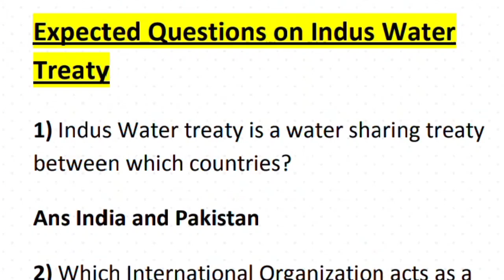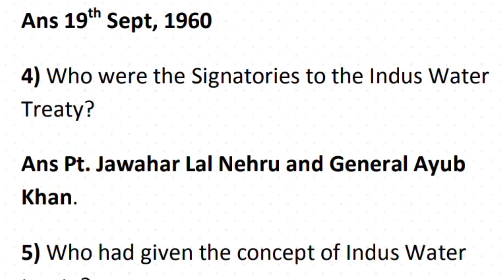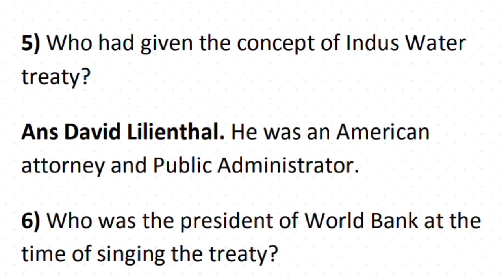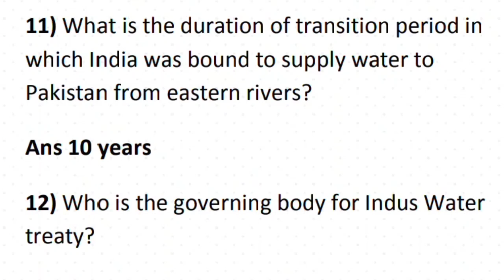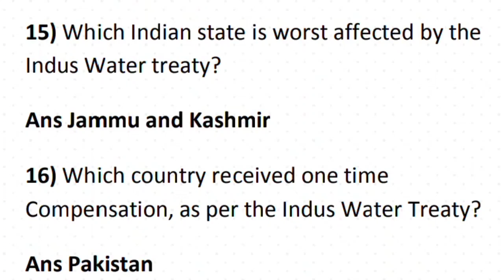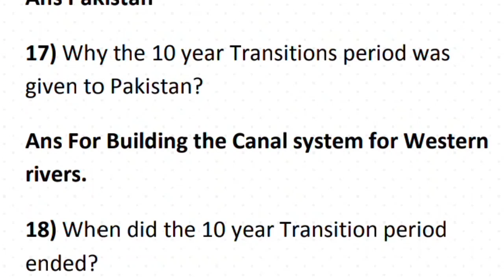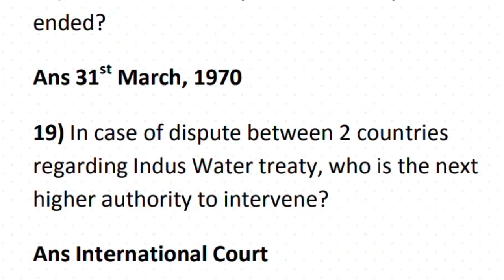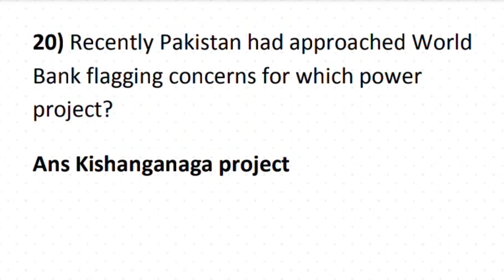1000 + Mcq's Series For All Upcoming Exams/ Mcq's On Lakes & Rivers of Jammu and Kashmir/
1000 + Mcq's Series For All Upcoming Exams / JKP Constable Previous Year Solved Paper |  ( Part - 15 )

1000 + Mcq's Series On Previous Year Asked & Solved Question Papers/ JKP Constable, JKP Sub Inspector, Forester, Supervisor and Class iv - JKSSB - Part (04)

1000 + Mcq's Series / Previous Year Solved Question Papers/ JKP Constable/ Forester/ Class iv/ Sub Inspector

1000 + Mcq's Series/ Previous Year Solved Question Papers/ Part (02)

Topics Covered :
ntaugcnet
ntaanswerkey2024
 neetpaper2024
indianairforcerecruitment
agniveerairforce
 jkconstableposts
UPSC civil service (IAS) prelims
j&k social welfare jobs 202
dr. vipon goyal

Join Our Telegram Channel & Follow us To Get all latest  updates Related To All J&k Govt.& Private Jobs :